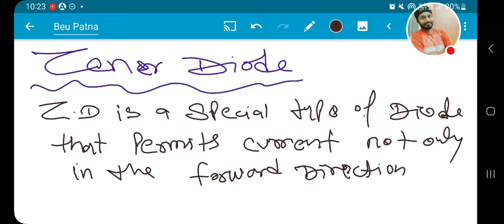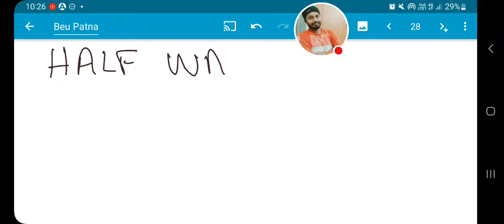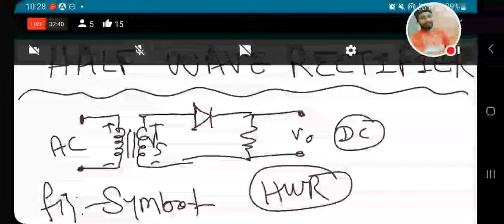Analog Electronics Lecture No. 01 || Diode Circuit || BEU Patna